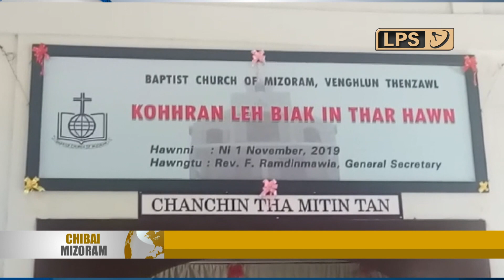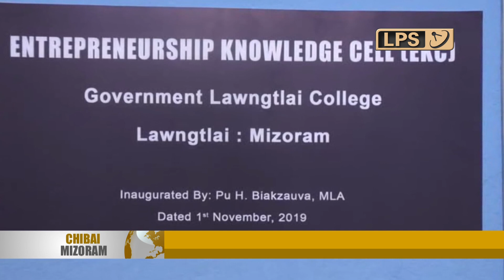2 NOVEMBER 2019 LPS CHIBAI MIZORAM